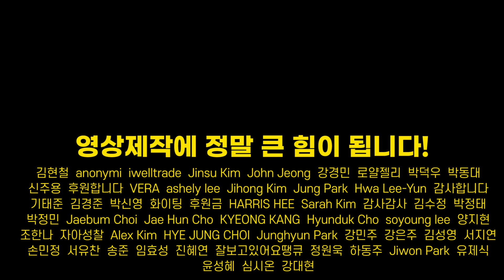기자들아 니네가 범죄자라고!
영상을 만들면서 항상 느끼는 것은.. 도대체 트럼프 대통령이 뭘 그렇게 잘못했길래 기자들이 이렇게 싸가지없게 굴면서.. 동시에 조 바이든한테는 도대체 왜 아무런 비판도 안하고 '나긋나긋'하게 구는지 모르겠다는 겁니다..

영상제작에 정말 큰 힘이 됩니다!

[영어공부를 위한 한영스크립트] coming soon..